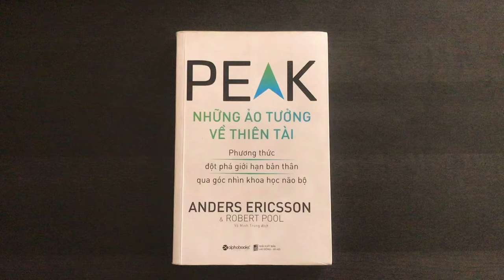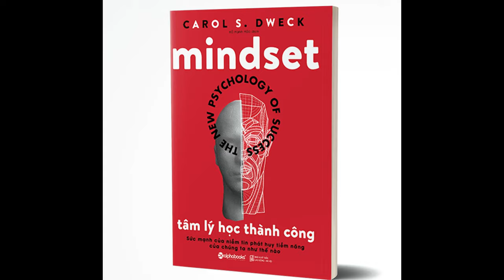Peak- những ảo tưởng về thiên tài | Ký kì cục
Xã hội thường có những ảo tưởng về thiên tài như là đã thiên tài thì không cần luyện tập, và làm sao người thường có thể bằng thiên tài được. Hôm nay mình sẽ review cho mọi người một cuốn sách mang tên Peak những ảo tưởng về thiên tài. Để xem Peak- những ảo tưởng về thiên tài nói gì về định nghĩa thiên tài, người thường nha